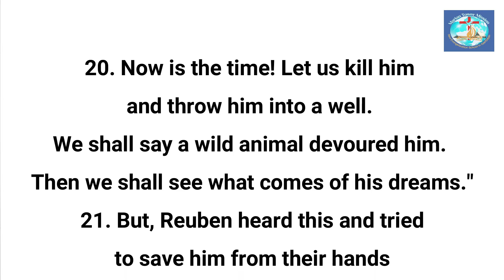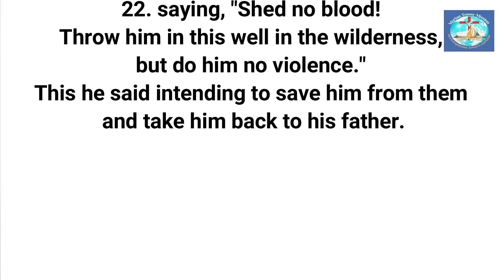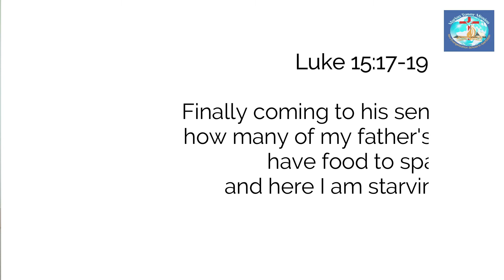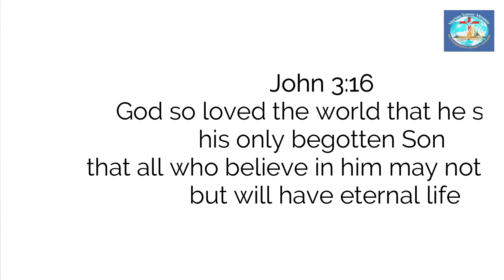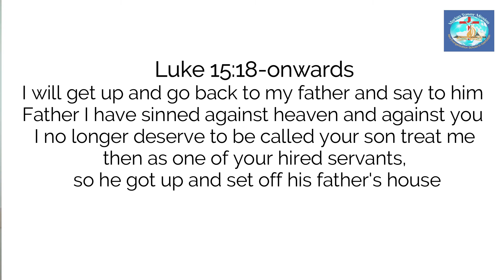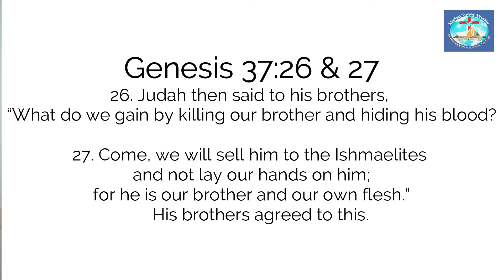Session 2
Becoming Christ Series - Pass the pit test